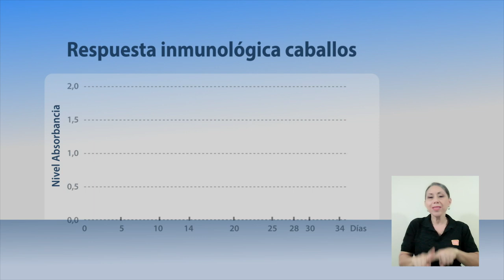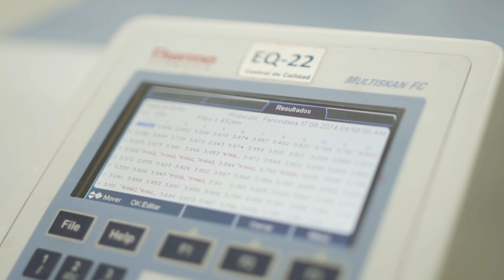Proceso de inmunización de los caballos - Actualización Clodomiro Picado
La semana anterior se analizó el proceso de inmunización de los caballos el cual inició desde hace más de un mes y demuestra resultados positivos.

Le presentamos la actualización del suero anti-covid que está realizando el Instituto Clodomiro Picado de la UCR.